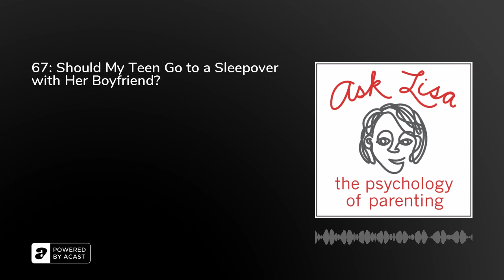Episode #67: Should My Teen Go to a Sleepover with Her Boyfriend?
A parent from Connecticut wants to know if it’s acceptable for her teen to spend the night at her boyfriend’s house. How should parents approach a conversation like this one? What do you do if your values are not the same as other parents? The Dutch approach teen romance very differently than Americans do. Dr. Lisa explains the cross-cultural research on teens and sex. Reena asks how to move beyond an impasse with your kid and Dr. Lisa explains why there is value in having some tension with teens.

Dr. Lisa’s Resource Recommendation: Brugman, M., Caron, S. L., and Rademakers, J. (2010). Emerging adolescent sexuality: A comparison of American and Dutch college women’s experiences. International Journal of Sexual Health 22 (1), 32–46, p. 39.